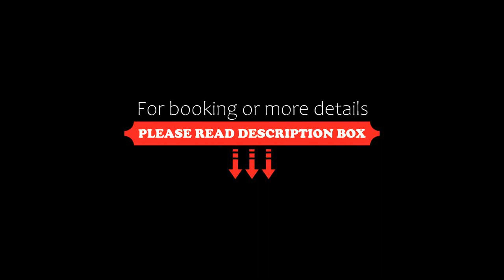Charela Inn, Negril, Dominican Republic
About Property:
Located on the white sands of Negril Beach, this family-owned inn features an elegant French-Jamaican restaurant and an outdoor freshwater pool. Live entertainment performs at the hotel twice per week.
The decorative, wood-furnished rooms of the Charela Inn provide marble or granite tiled floors and a full private bathroom. Cable TV, a refrigerator and ironing facilities are included.
Le Vendome Restaurant at Charel...
Property Type: Hotel
Address: Norman Manley Boulevard, Negril, Jamaica
Searching For
1. Charela Inn - Negril - Dominican Republic
2. Charela Inn - Negril - Dominican Republic Address
3. Charela Inn - Negril - Dominican Republic Rooms
4. Charela Inn - Negril - Dominican Republic Amenities
5. Charela Inn - Negril - Dominican Republic Offers and Deals
Audio Credit:
Track Title: Reasons To Hope
Artist: Reed Mathis